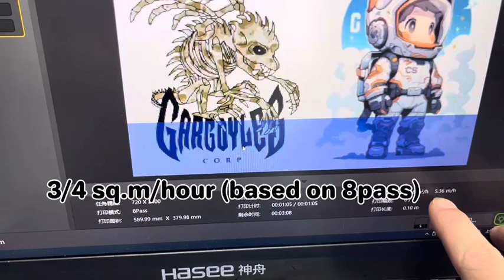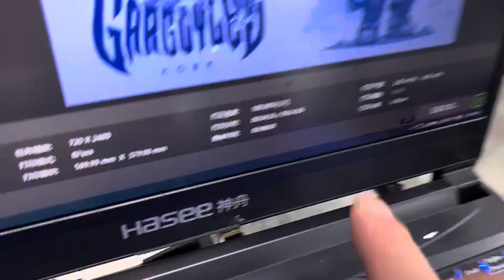RF CF2S 60cm DTF Printer | Double Epson i1600A1 Printhead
Refinecolor 60cm dtf printer for textile is coming.

More details feel easy to contact

Start your printing business from Refinecolor!
-A3 UV | DTG | DTF Expert